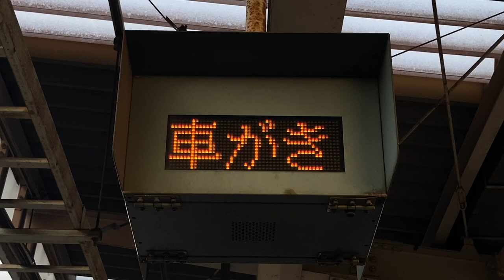関東鉄道 ゆめみ野駅 ホーム 列車接近表示器